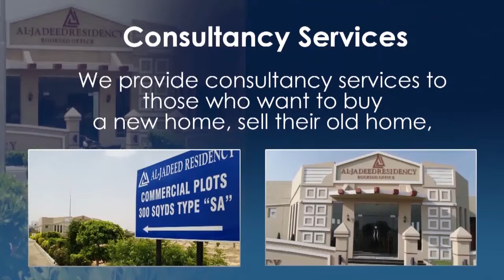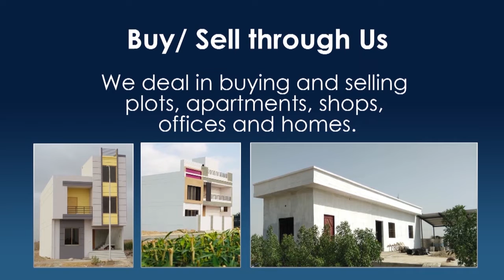Pakistan Top Stories July 25. 2022